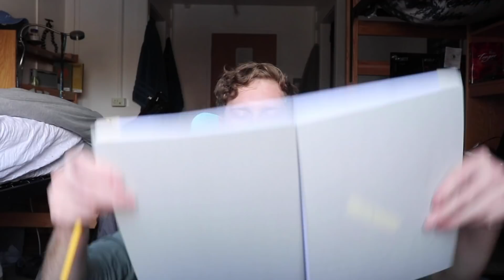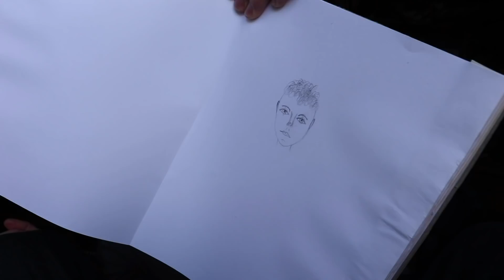look, i don't 'claim' to be picasso but..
keith harring ain't got NUN on me. also have a happi super bowl sundae :)

snap: jacksweeney24

with love,
     jack